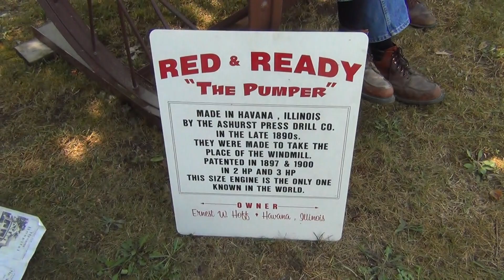Havana Pumper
Small Havana built in Havana Illinois. Small pumper withe a walking beam. It,s a little rough around the edges but you have to admitt it's cute!!